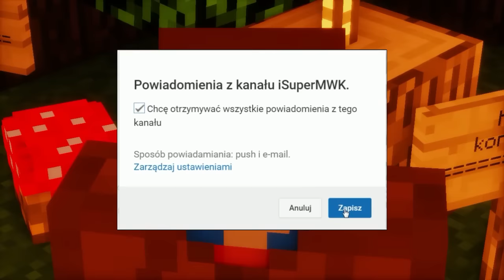NAJDŁUŻSZY SKOK W MINECRAFT!?!?!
GRUPA BOHATERÓW MINECRAFT!

Jeżeli to czytasz to napisz: Chce więcej zostawiłem łapkę!

ENJOY :D!